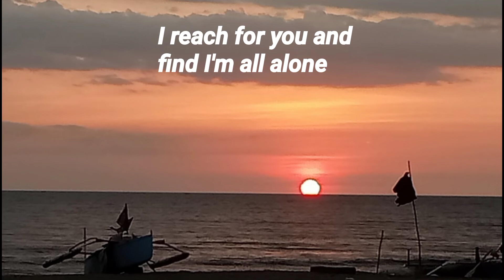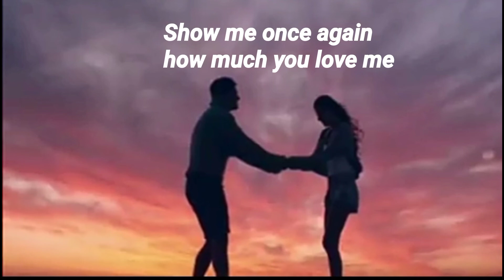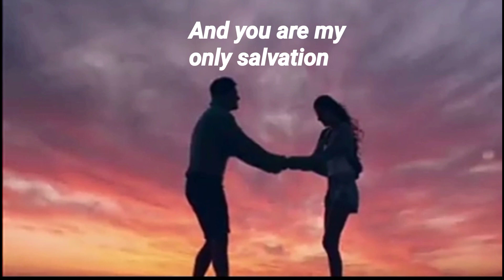Peace of mind